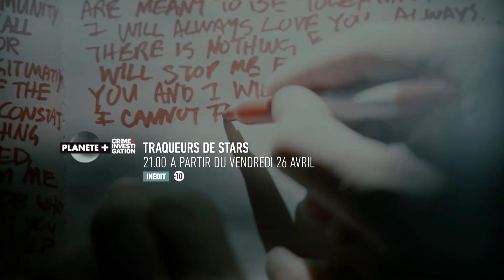Traqueurs de stars